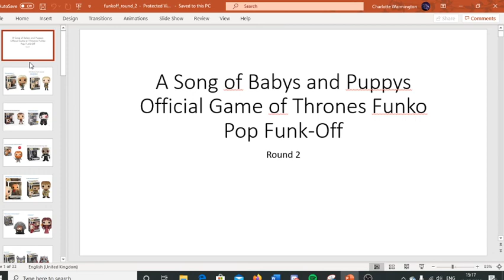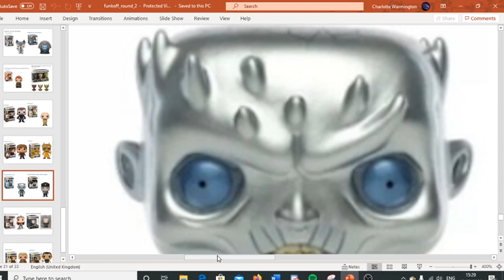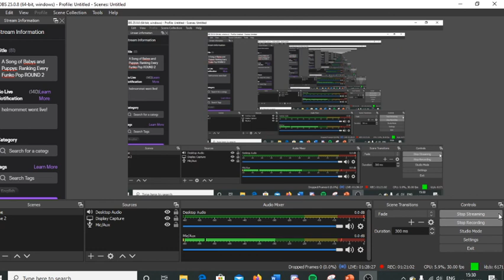A Song of Babys and Puppys Presents: 1st Official Game of Thrones Funkopop Funk-Off ROUND 2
Tired but still fighting, Chaz and Janos continue on their epic quest. Some heart-wrenching decisions are made this week as we bid farewell to some fan favourites and narrow it down to our top 16 Funky Pops.